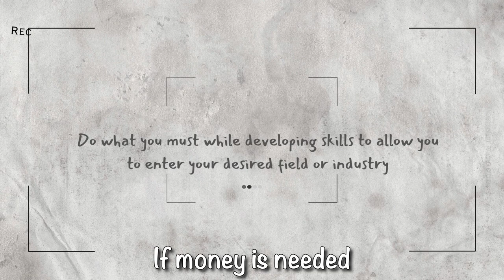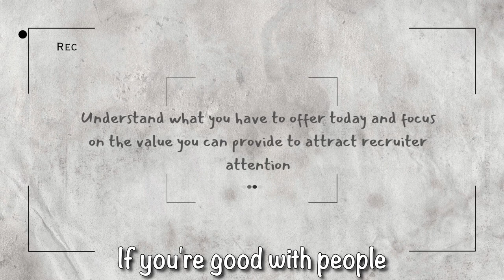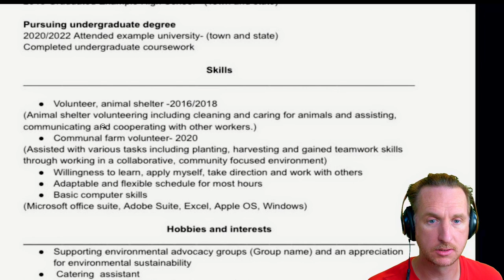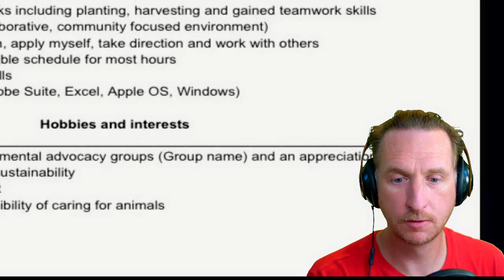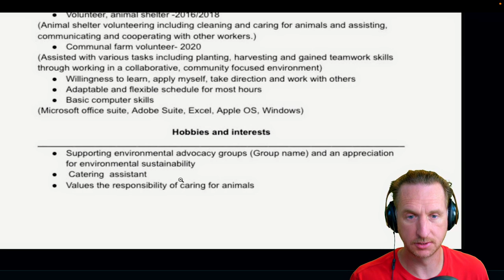I dropped out! Fix my resume?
Let's talk about a resume for a college dropout and the steps to take to make a CV with very little experience as strong as possible.

00:24 Get clear on where you want to go in life
01:28 Core resume review
02:26 How to structure experience
03:41 Hobbies and Interests
04:30 Develop a portfolio

Image by Shivam on Pexels.com